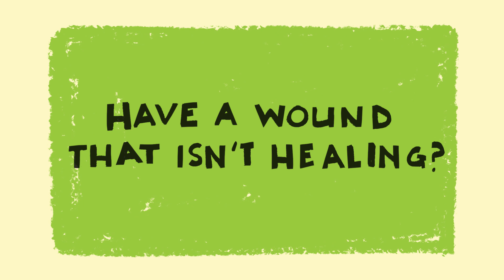Raising Awareness Of Venous Leg Ulcers